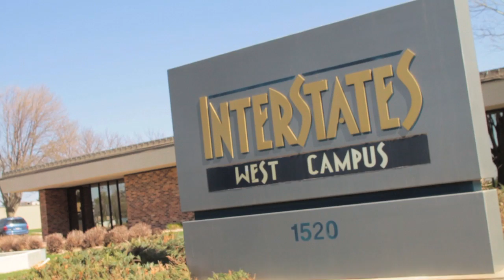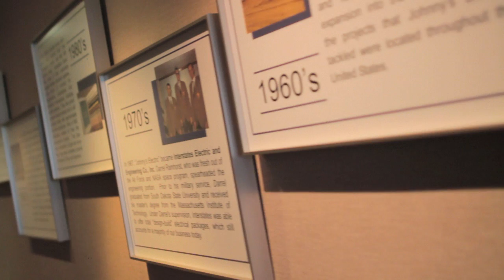The Interstates Companies Innovator Finalist UC 2012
See how The Interstates Companies uses Dexter + Chaney's Spectrum Construction Software to reach their lean construction goals.